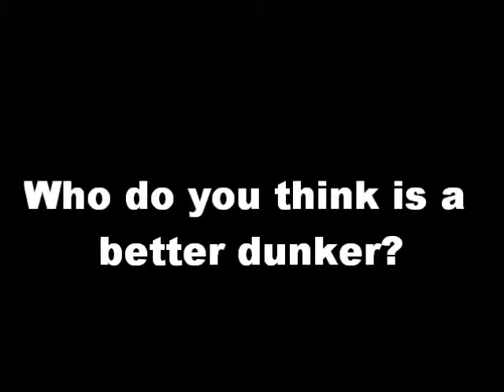J.R Smith (former nugget) vs Demar Derozan in NBA2k11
J.R Smith vs Demar Derozan in NBA2k11